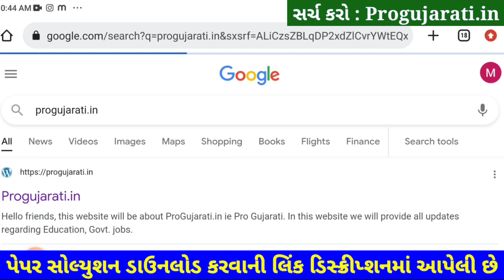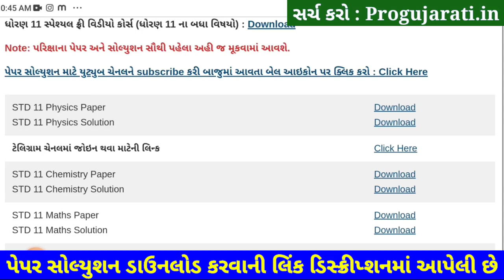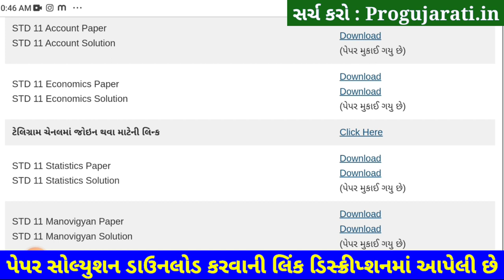STD 11 Stat Paper Solution 2022 50 Marks First Exam, STD 11 Stat First Exam Paper Solution 2022 Oct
STD 11 Stat Paper Solution 2022 First Exam October, STD 11 Stat First Exam Paper Solution 2022 50 Marks, First Exaam STD 11 Stat Paper Solution 2022 STD 11 Commerce arts.

Other Related Search Queries :
STD 11 Commerce Stat Paper Solution 2022
Dhoran 11 Stat First Exam Paper Solution 2022 Commerce